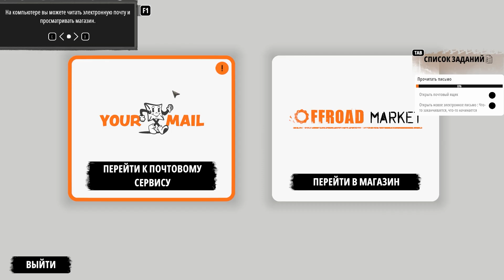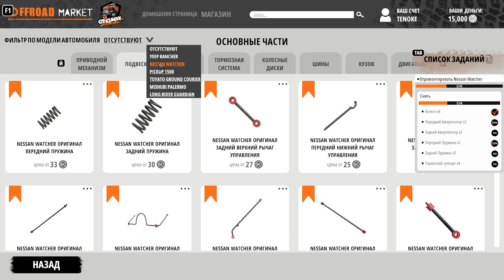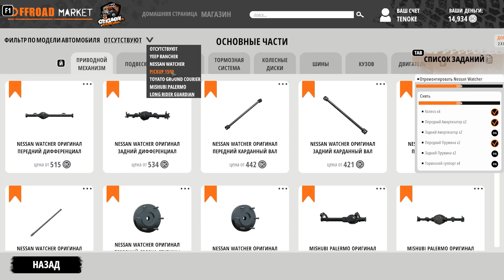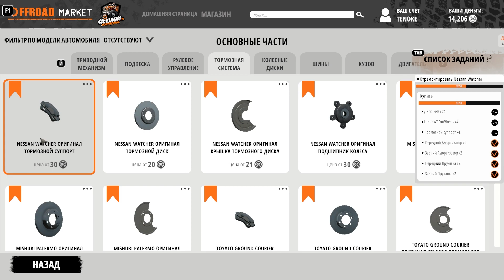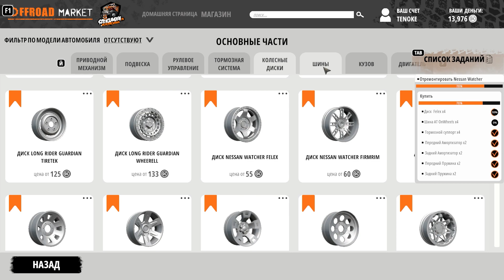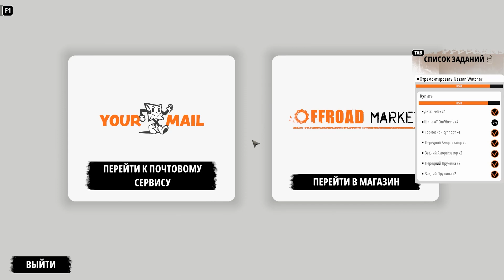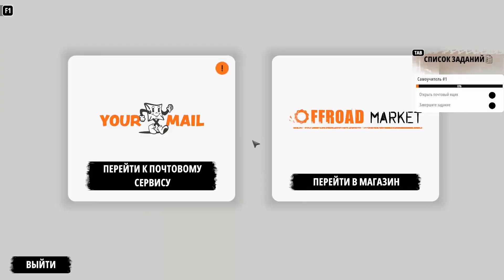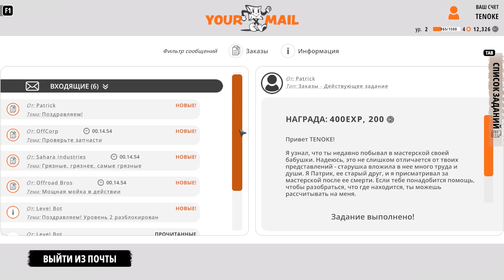Offroad Mechanic Simulator Babushkin Offroad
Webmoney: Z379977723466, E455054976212